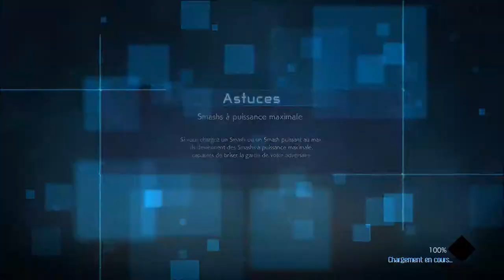X-Rouge / JUMP FORCE PS4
15 Février 2019, dernier jeu en date de Bandai Namco: "JUMP FORCE".
Le fameux jeu de combat fan-service réunissant les plus grands héros de vos mangas préférés ! Durant ce gameplay-test/découverte, je pèserais le pour et le contre de ce fight-game proposant du format 3 versus 3 avec un gameplay plus qu'intuitif, une VO fidèle et des images spectaculaires !
Mais croyez-moi, le fan service ne fait malheureusement pas tout...